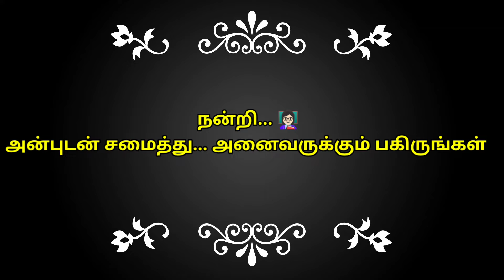kovakkai 65 /How to make kovakkai fry in Tamil